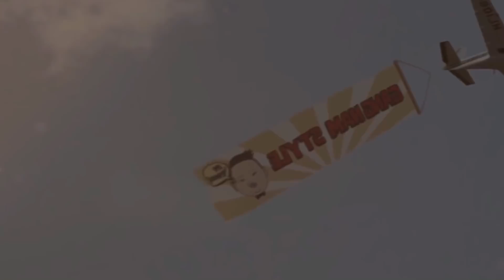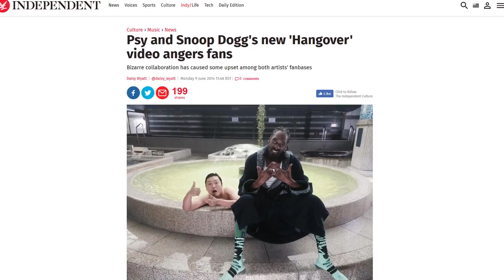What Happened to PSY? (Gangnam Style) - Dead Channels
Psy, creator of Gangnam Style, was at one point the biggest Youtube star in the entire world. So what happened?

My Film Gear:
Canon 80D Camera
Sigma 17-50mm Lens
VidMic Pro
E-Image 2 Stage Aluminum Tripod
Blue Yeti USB Microphone
Collapsible Multi-Disc Light Reflector